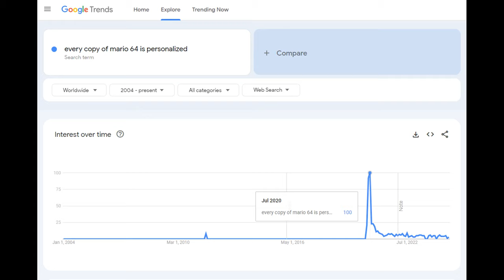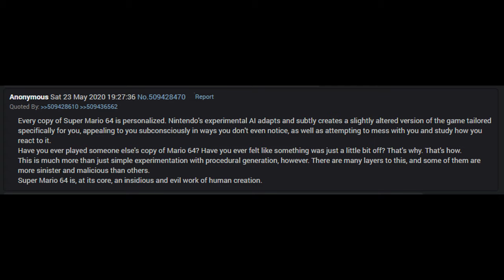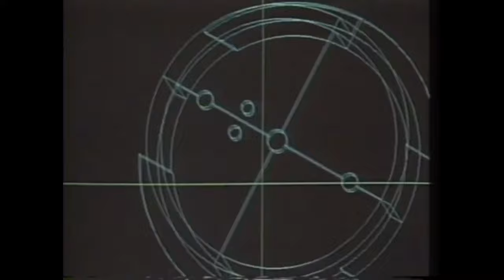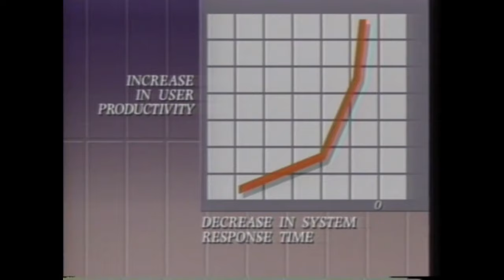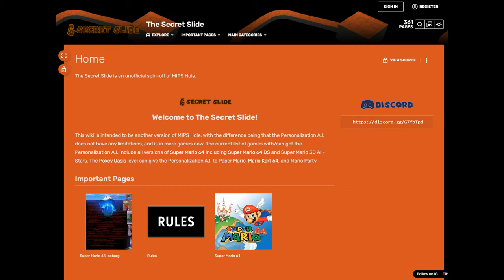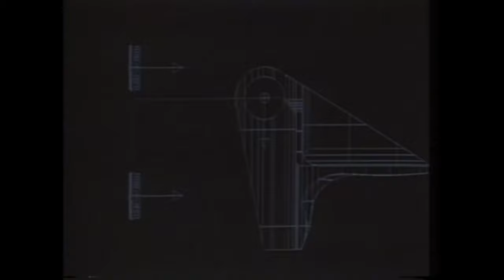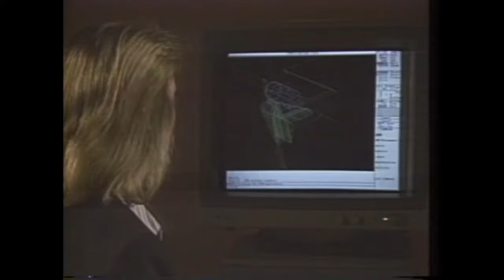Every Copy of Mario 64 is Personalized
The mysteries of the Super Mario 64 iceberg (Part 5), and why every copy of Mario 64 is personalized..

🎼 TIMESTAMPS:
0:00 - Introduction

6️⃣ BONUS LEVEL - Personalization AI
1:36 - Origins of the Iceberg & AI
4:26 - How the AI works
7:03 - Common personalizations
9:18 - Fan creations & ROM hacks

ABOUT THE GAME:

"Super Mario 64 is a platform game developed and published by Nintendo for the Nintendo 64. It is the first Super Mario game to feature 3D gameplay, combining traditional Super Mario gameplay, visual style, and characters in a large open world.

In the game, Bowser, the primary antagonist of the Super Mario franchise, invades Princess Peach's castle and hides the castle's sources of protection, the Power Stars, in many different worlds inside magical paintings.

As Mario, the player collects Power Stars to unlock enough of Princess Peach's castle to get to Bowser and rescue Princess Peach."